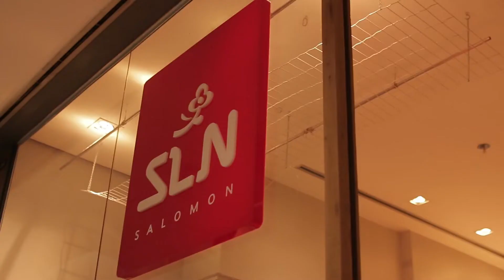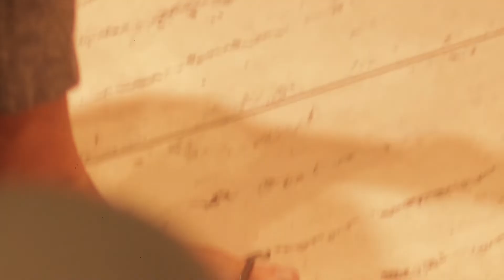EVENTO DIA DOS NAMORADOS JEESSY | FLAMBOYANT SHOPPING CENTER